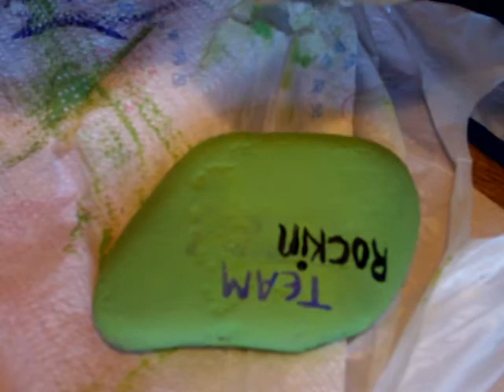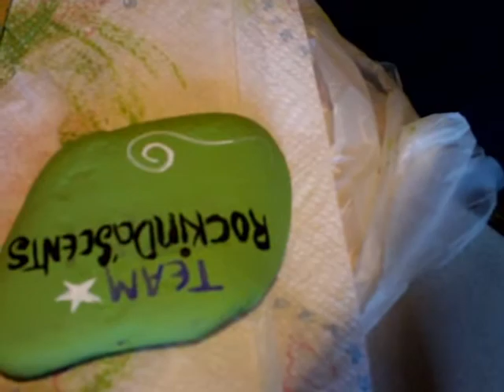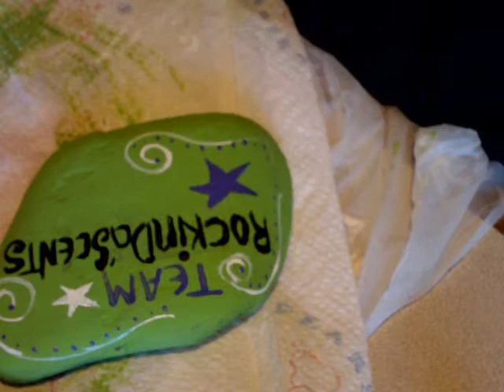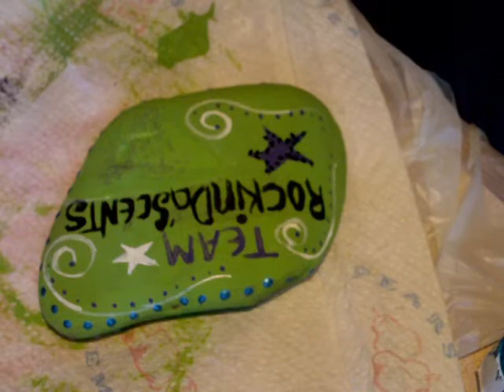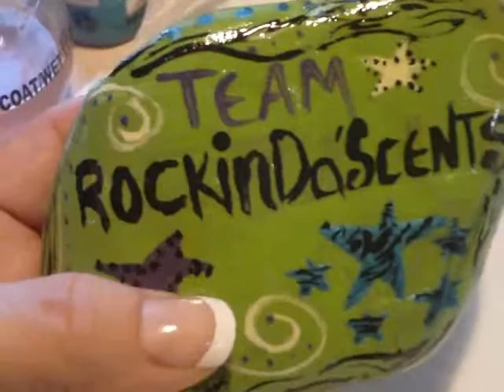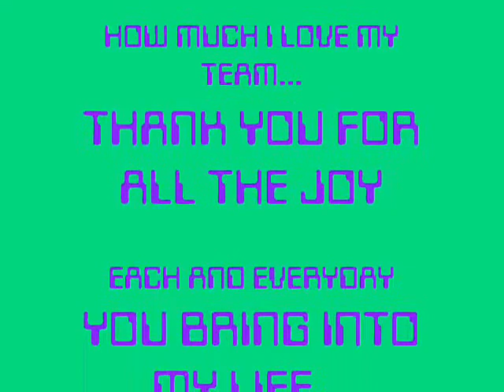SCENTSY TEAM SPIRIT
I LOVE YOU ALL SO VERY MUCH AND AM SO PROUD OF YOU! YOU CAN ALSO FIND ME OVER ON MY PERSONAL Y.T CHANNEL